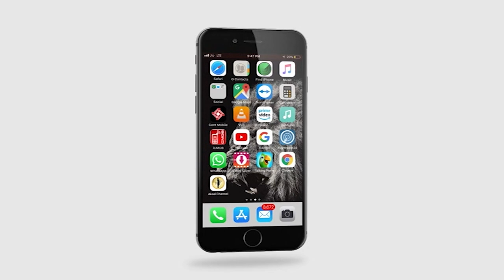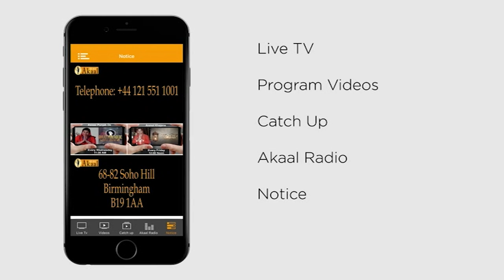NEWS POINT | WEEKLY NEWS UPDATE | AKAAL CHANNEL